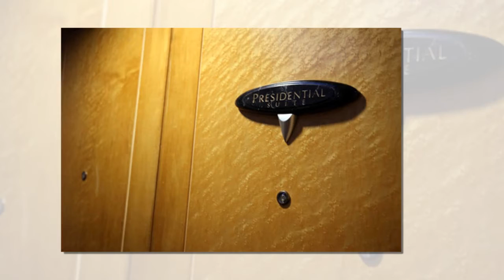Tổng thống Mỹ thăm Việt Nam: Bật mí chuyện ăn ở, yêu cầu ở Sài Gòn | Love tivi